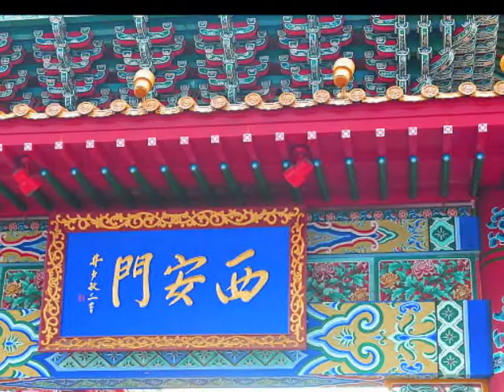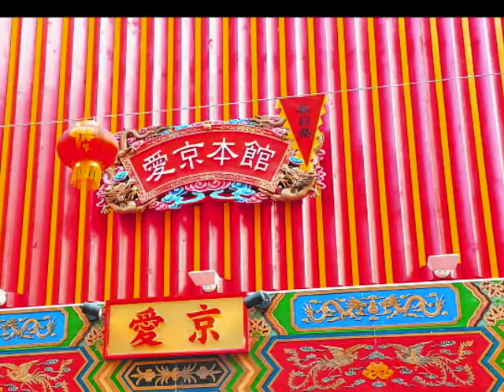2011神戸南京町春節祭 Baum videos ニコンD3s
旧暦で節句を祝う中国では旧暦のお正月を「春節」として盛大に祝います。
南京町でも旧暦の正月に合わせ、毎年春節祭が行われています。
Baum videos